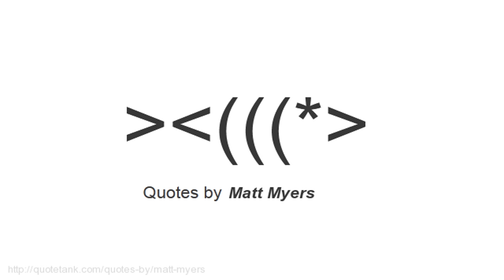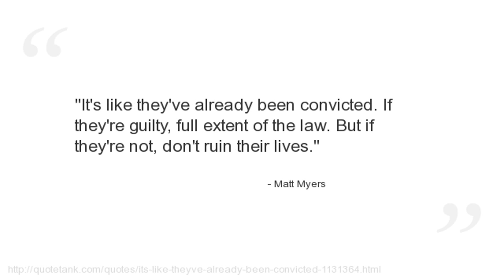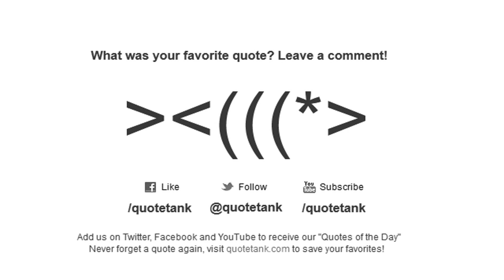Matt Myers Quotes